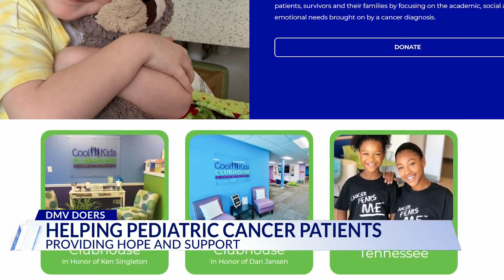Maryland woman brings smiles to pediatric cancer patients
Renee Wooding is the Executive Director of the Cool Kids Campaign in Towson, Maryland.  She says their mission is to improve the quality of life for families dealing with childhood cancer.